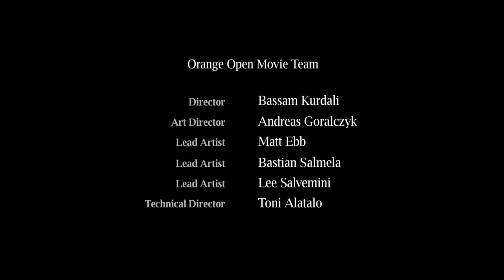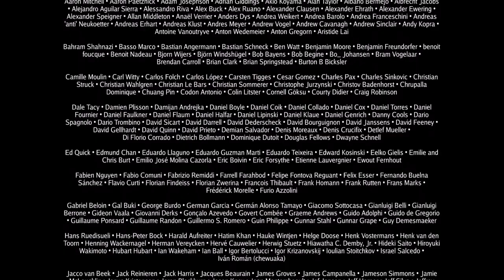thecuetube Elephants Dream rescored by Robert Fekete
A short animation about an unstable man's perception of reality and his inability to work with others because of it.
animation by Blender and provided by "The Cue Tube"